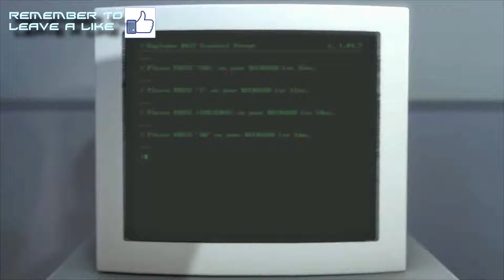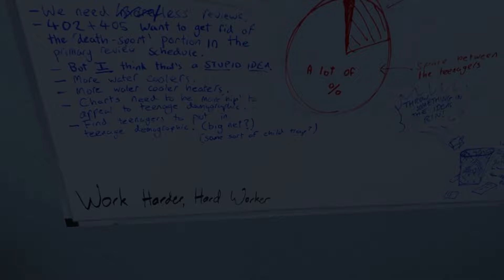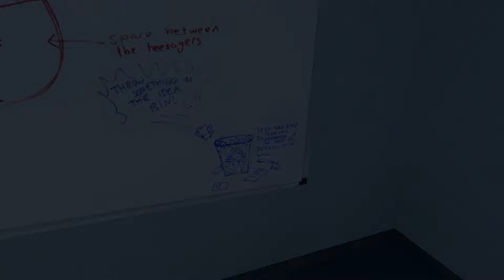Let's PLay The Stanley Parable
Hi guys and welcome to The Stanley Parable. An interactive fiction video game designed by Davey Wreden.

The story is primarily presented to the player via the voiceover of the game's narrator, who explains that the protagonist Stanley works in an office building, tasked to monitor data coming on a computer screen and press buttons appropriately without question. One day that screen goes blank. Stanley, unsure what to do, starts to explore the building and finds it devoid of people.

Recorded with Mirillis Action/Audacity.  Edited with Sony Vegas